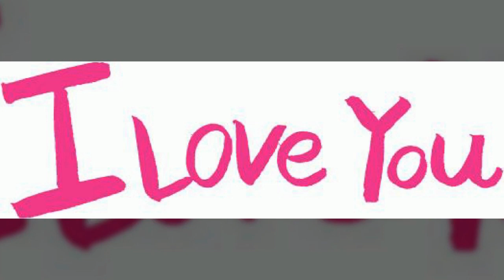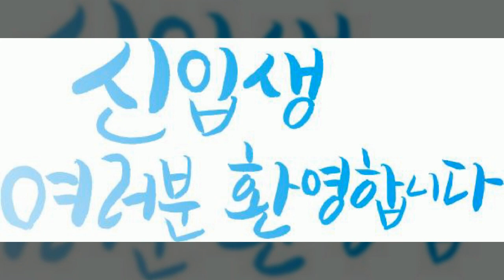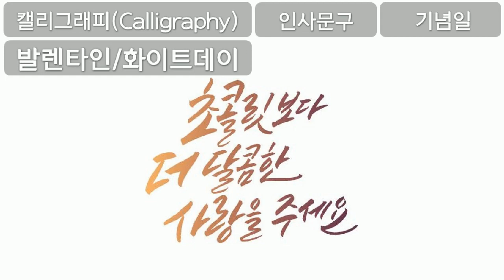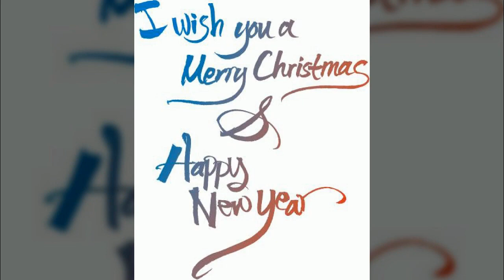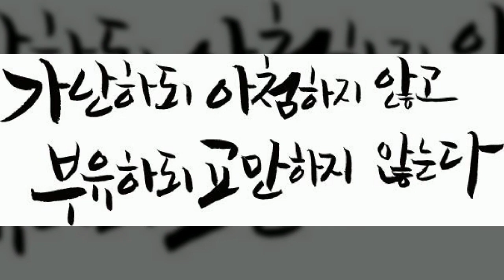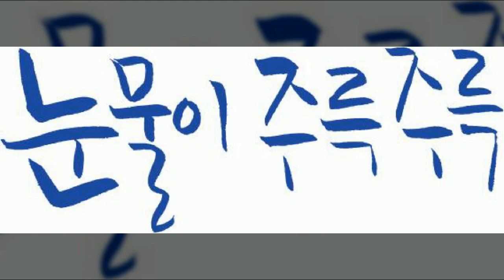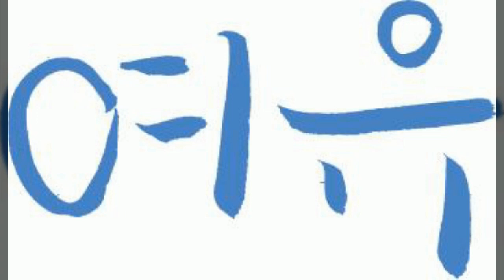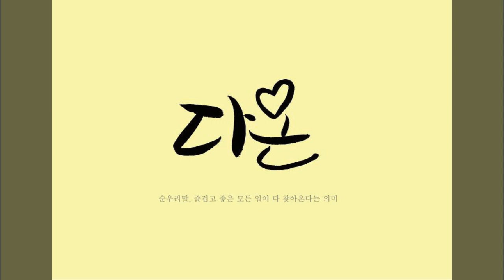캘리그라피, Calligraphy, 인사문구 종합, 인사말, 이벤트, 기념일, 국경일, 이모티콘, 공유마당